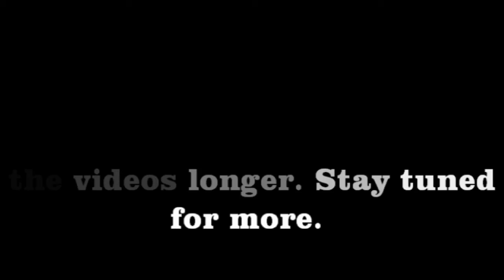Neon Turtles Play: Kirby's Return To Dreamland Ep. 16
Oh yeah! brand new episode!!